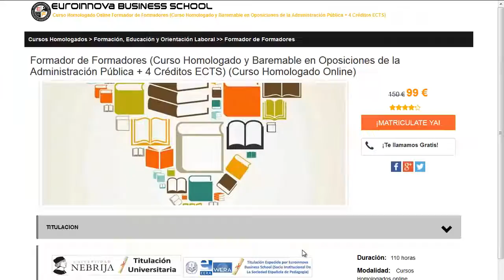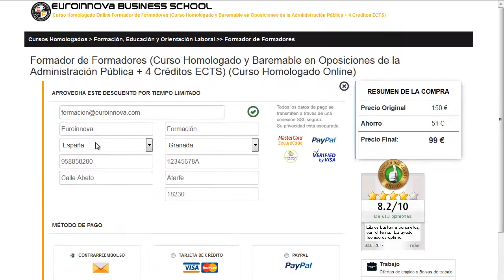curso de quiromasaje madrid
curso de quiromasaje madrid. Encuentra todos los master para curso de quiromasaje madrid. Si no sabes donde hacer un master o curso oficial. En el sitio web de Euroinnova formación encontrarás todo.

Te ofrecen todo en curso de quiromasaje madrid. No lo dudes más,entra y usa nuestro buscador con el cual encontrarás cualquier curso o master sobre curso de quiromasaje madrid que quieras hacer.

Tenemos mas de 10000 master y cursos gratis con los que ampliar tu conocimiento. Te Contamos todo lo que quieres saber sobre curso de quiromasaje madrid precios, descuentos,donde se estudia. Entra y descúbrelo en nuestra web